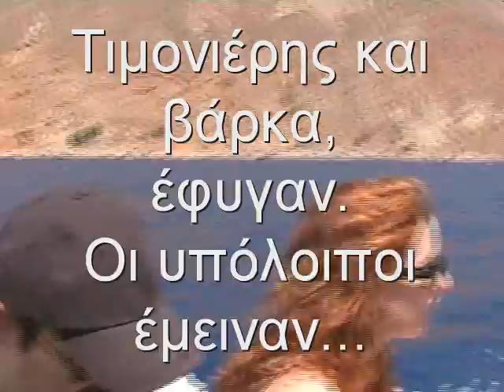Pame Gia Glyka Nera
Pano sti varka